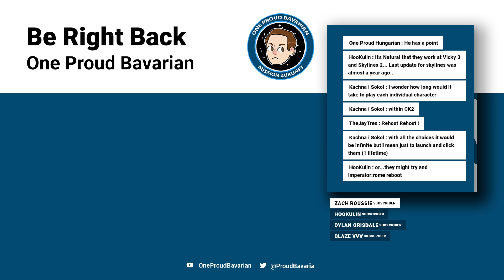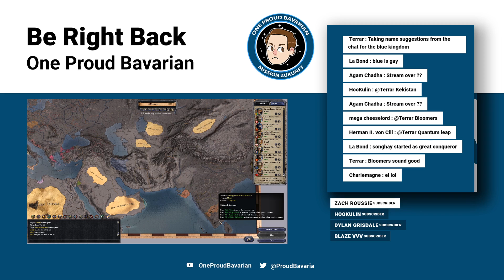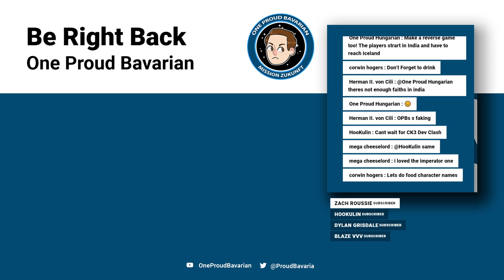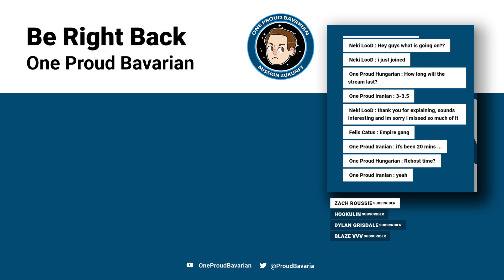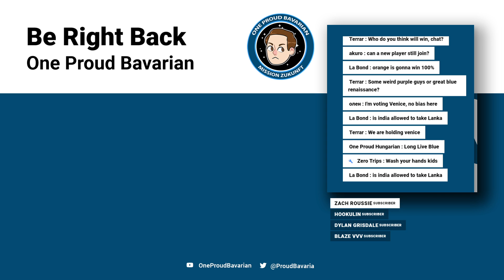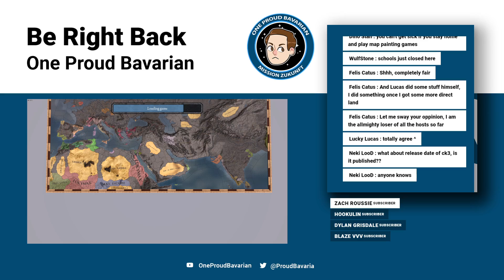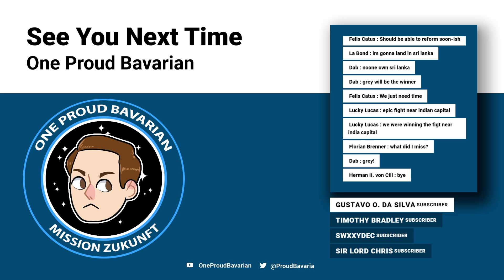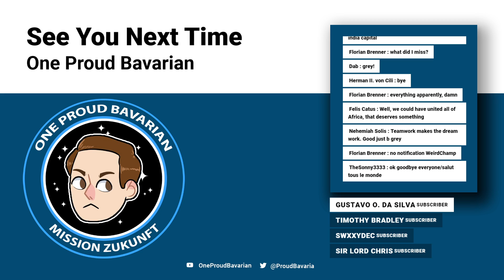CK2: Onwards To Lanka!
Seven teams with four players each will be competing in a shattered world while one additional team will be defending Lanka. Who will win?